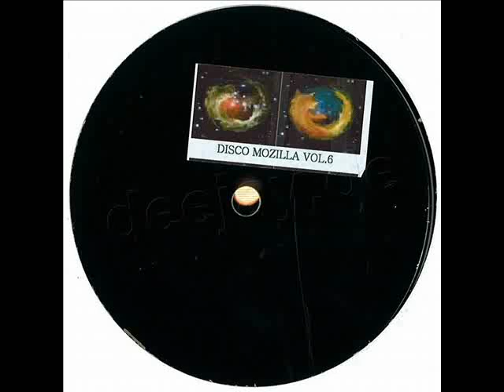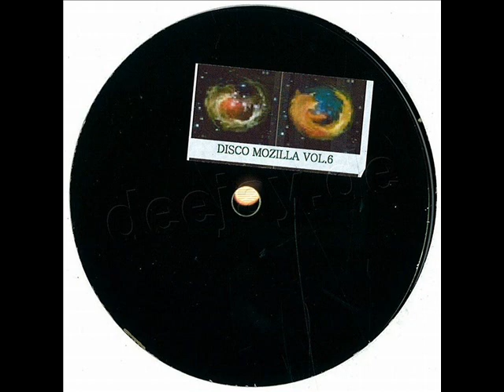Disco Mozilla Vol.6 - C2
ARTIST: Disco mozilla TITEL: vol 6
FORMAT: 12Inch STYLE: House Vocal House Disco
LAND: UK Special LABEL: LABELCODE: DM006
RELEASE DATE: 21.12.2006 STATUS: WIRD NACHBESTELLT